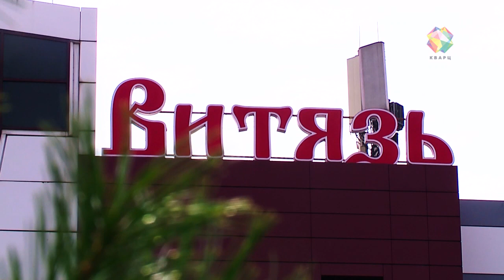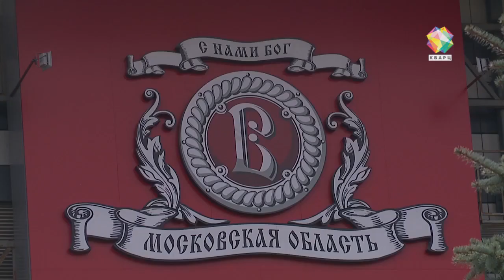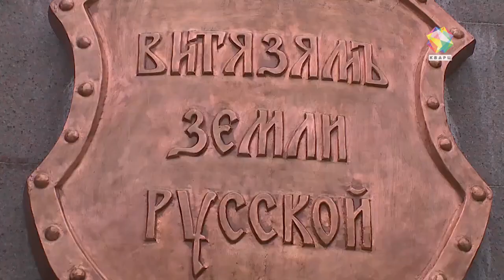Подольску - 240 лет. Как Ледовый дворец «Витязь» вошел в историю округа.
Совсем скоро наш округ отметит 240-летие. 5 октября 1781 года по именному Указу Екатерины II был образован Подольский уезд, а село Подол - переименовано в город Подольск. История описывает много событий, сегодня остановимся на одном - открытии Ледового дворца «Витязь». Объект начали строить в конце прошлого столетия, а сдали - в начале этого. Тогда, в непростые для нашей страны годы, открытие ледовой арены стало настоящим событием. Вспоминаем, как это было.